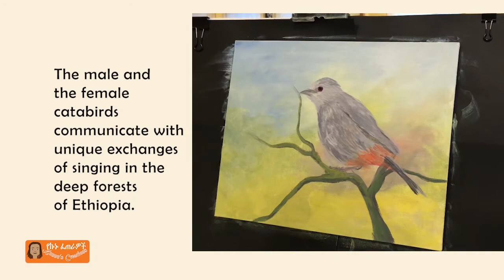Acrylic painting of Abyssinian Catbird: For the love of birds series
As a newbie in the Art world, I am sharing with you my practice of acrylic painting of a cute Ethiopian endemic bird with some related fun facts. Your constructive comments are most welcome. Enjoy.